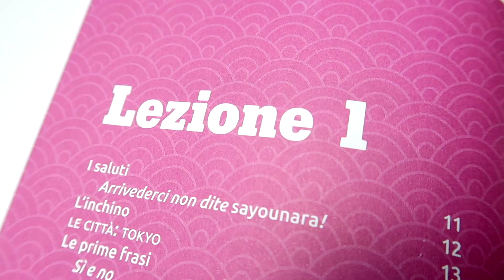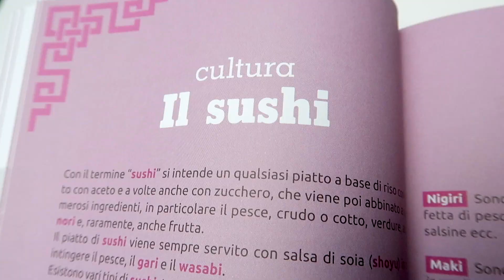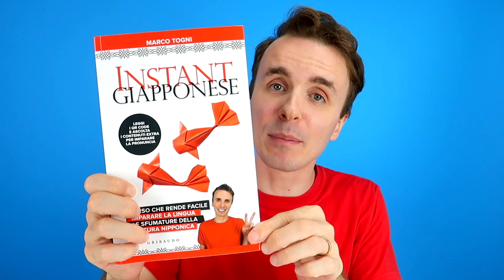Marco Togni, imparare il giapponese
Imparare il giapponese con Marco Togni: il libro del roveretano è "Instant giapponese"